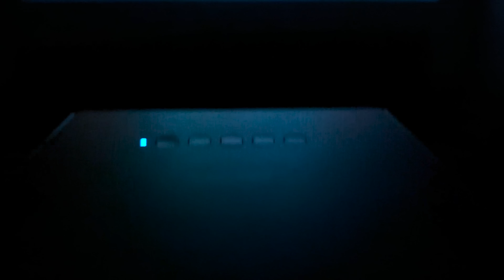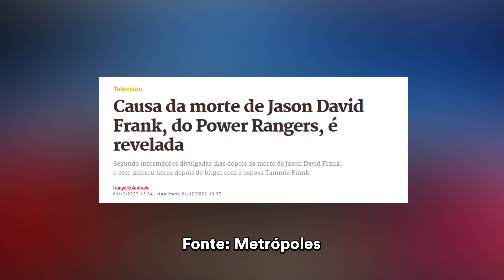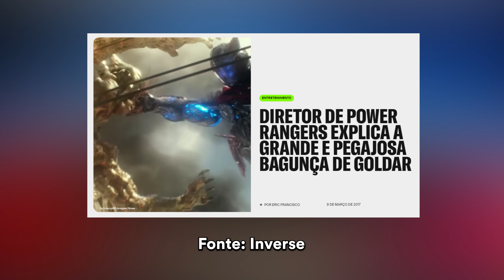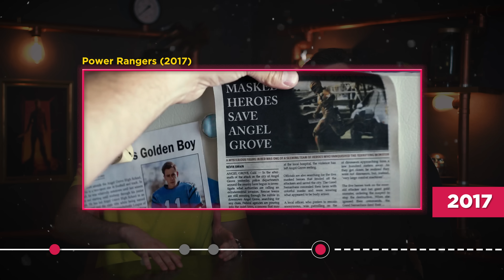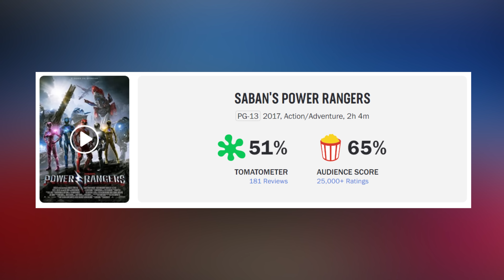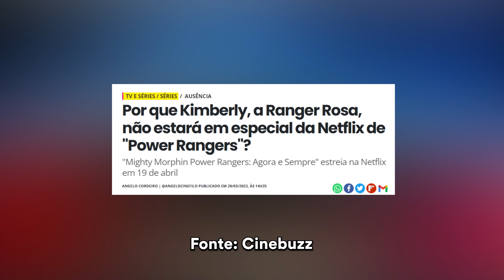Saga Power Rangers | Entenda a “História” dos Filmes | PT. 2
Use o cupom EPIQ500 e ganhe R$ 500,00 de desconto* na compra de um projetor smart EpiqVision EF-12

*Atenção: o cupom é válido até 06/05/2023 e limitado a 25 unidades. Aplique no fechamento da compra.

É hora de morfar! Atendendo a pedidos, chamamos os PeeWee Rangers pra falar sobre os filmes de Power Rangers, uma das maiores febres da cultura pop na década de 90. Então prepare o seu morfador e bora reviver algumas memórias maravilhosas (e outras nem tanto) desses personagens icônicos.